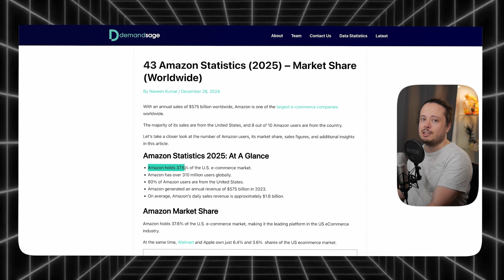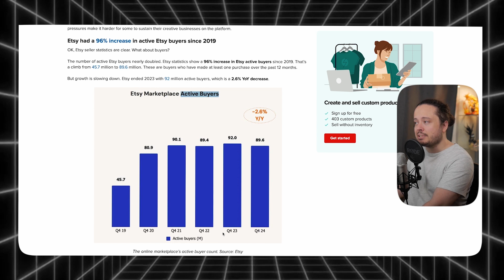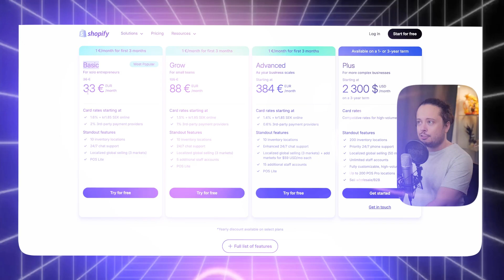Why I Sell Print On Demand on Etsy (Not Shopify)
In this video I am making a step by step tutorial on how you can use ChatGPT for FREE to create bestselling designs. Enjoy!

📈 Everbee: My research tool, Buy A Growth Plan & Get The 2nd Month Free (save $29.99)

🤝 Printify: Use Code "Andreas" after sign-up for 30 days of FREE premium

🎨 Creative Fabrica: Where I get all my elements, fonts etc. I've bought the yearly access multiple times since it's cheap and often on sale

🔍 Flying Research:  Get a free account and use their trademark checker! I use it and it's a lot simpler than USPTO

🎥 Placeit: The place where I get my video mockups

00:00 Intro
00:24 The Core Insight
01:48 Why Etsy And Not Shopify
04:58 Etsy Teaches You Fast
05:43 Buyer Intent
07:07 Where Shopify Does Shine